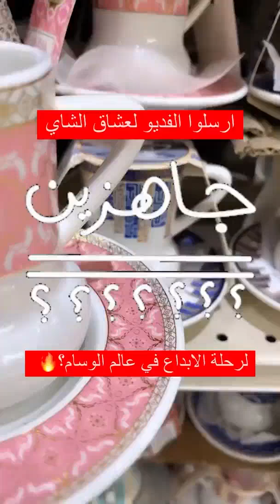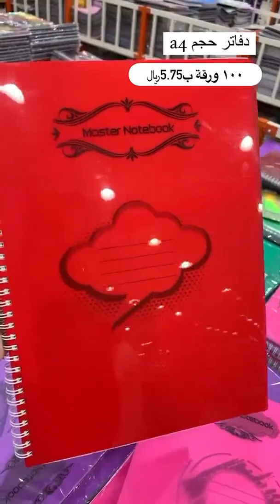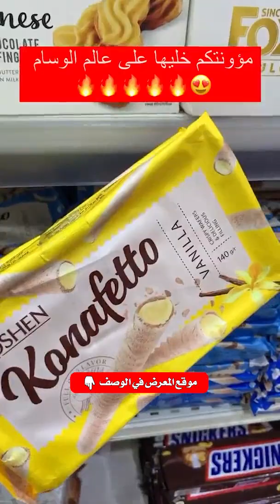عالم الوسام جدة السعر 2 ريال و 3 ريال😍عروض نهاية العام😍 اواني منزلية منظمات كماليات الحقوا عليها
عالم الوسام جدة عروض نهاية العام اواني منزلية منظمات كماليات عروض😍 بسعر ٢ ريال 🤩
عالم الوسام بجدة عروض😍 بسعر ٢ ريال 🤩
عالم الوسام بجدة اسعار تبداء ٥ ريال أواني منزلية كماليات البيت والمطبخ اقل اسعار
عالم الوسام بجدة كل شئ بسعر 5ريال أواني. منظمات.الكماليات اقل الاسعار
عالم الوسام كل شي بسعر 5 ريال جدة  و العروض  من ١ ريال و ٢ ريال و ٣ ريال
عالم الوسام جدة كل شي 5 ريال عالم الوسام للتسوق المنزلي جدة كل شي بسعر 5 ريال
لتسوق من عالم الوسام فروعهم...
جدة :حي النزهه طريق الملك فهد شارع الستين جوار الاحوال المدنيه
فرع الحمدانيه : حي الفلاح جوار الطازج أمام هايبر بشية
الرياض : حي النسيم شارع الأربعين مقابل أسواق حجاب الشبلي
المدينة المنورة : حي عروة طريق عمر بن الخطاب باتجاه الميقات
الطائف : مقابل جوري مول مخطط السحيلي طريق الملك خالد
نجران : دحضة نجران
نجران : الخالدية جوار الراجحي
محايل عسير : طريق أبها جوار العثيم
ينبع : طريق الملك خالد جيب